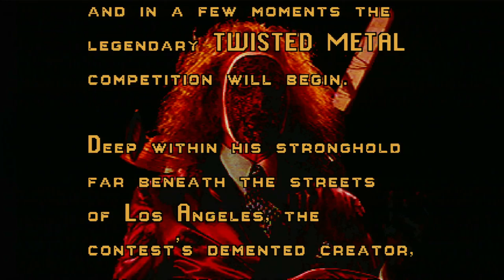Classic Game Room - TWISTED METAL review for PS1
Twisted Metal review. Classic Game Room reviews TWISTED METAL for the original Sony PlayStation released in 1995. Developed by SingleTrac and Sony Interactive Studios America, Twisted Metal is the biggest name in vehicular combat video games! Twisted Metal has 12 playable characters / vehicles, each with their own storyline and about a half dozen different environments to destroy your opponents in. Twisted Metal was an early PlayStation 1 release with 2 player split screen multiplayer that won the hearts of countless players with it's competitive, fast paced gameplay in an era when it wasn't common. CGR Twisted Metal video review features Twisted Metal PS1 gameplay recorded from PlayStation 3 video game console.